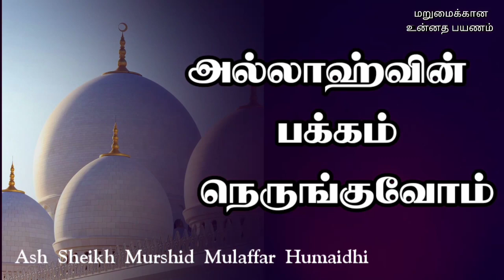Ash Sheikh Murshid Mulaffar Humaidhi | Tamil bayan | Get Closer to Allah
This video is about a Jumuah bayan in Tamil by Ash Sheikh Murshid Mulaffar Humaidhi on Friday 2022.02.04 at Masjidhun Noor, Polwatte, Wellampitya.